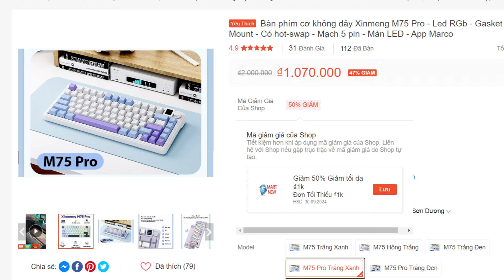Bàn phím cơ Xinmeng M75 Pro Rẻ và Ngon ? Quái vật 800K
👉 Top phím cơ ngon nhất dưới 1tr

👉 Fanpage: Facebook.com/smartnewvn
⭕️ Kênh mua sắm thương mại điện tử :